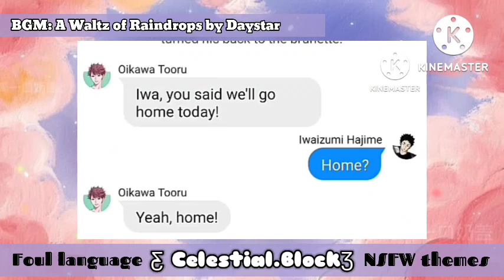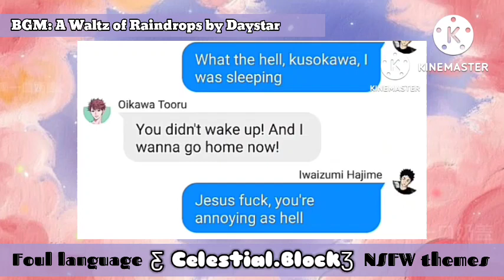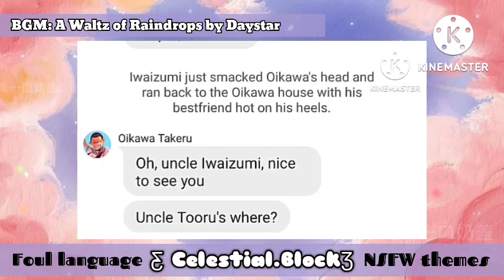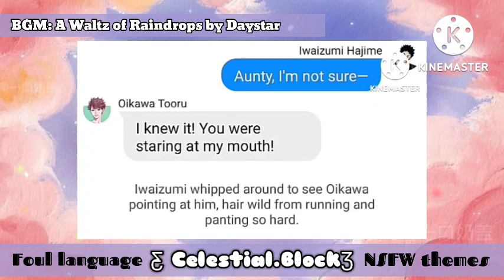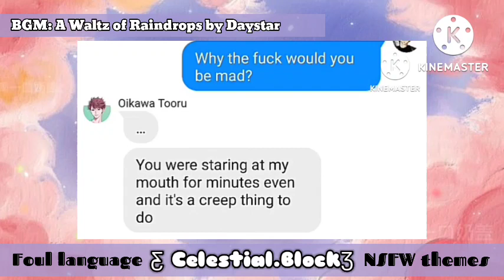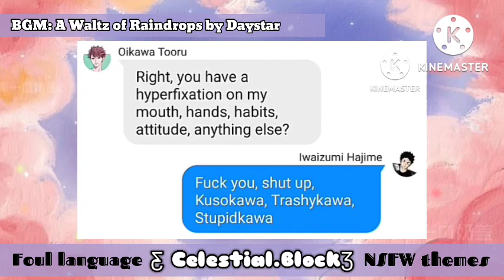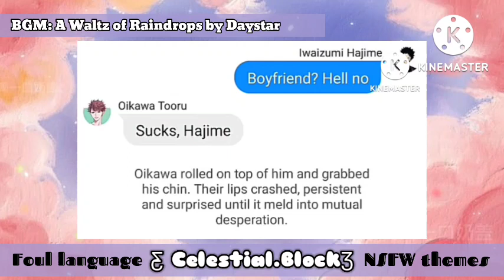Family Intervention | IwaOi Week 2022 | 𝑪𝒆𝒔𝒕𝒊𝒊